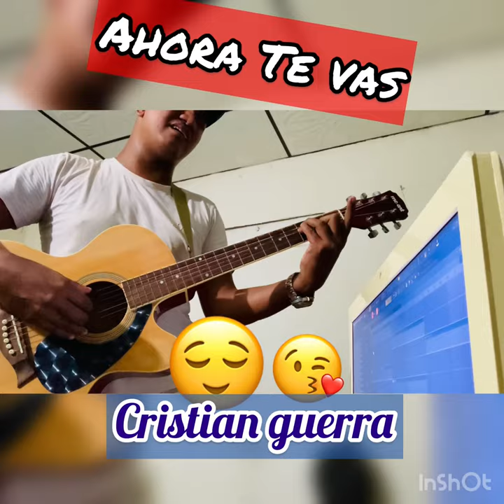Ahora te vas-Cristian Guerra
Música inédita